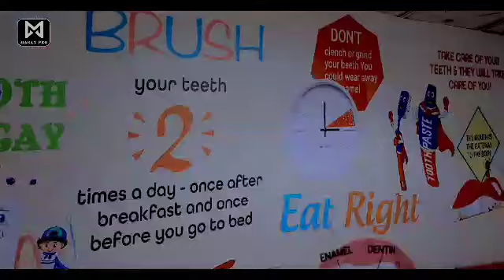Hada Laguu Helay Halkii Ugu Mudnayd Ee Quruxda Iyo Daryeelka Afkaaga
Hada Laguu Helay Halkii Ugu Mudnayd Ee Quruxda Iyo Daryeelka Afkaaga" Ka Soo Horjeedka Qiblada Masjid Jaamaca Weyn Ee  Hargiesa